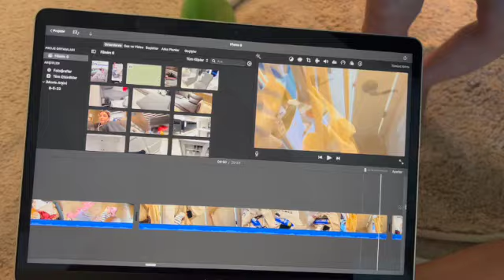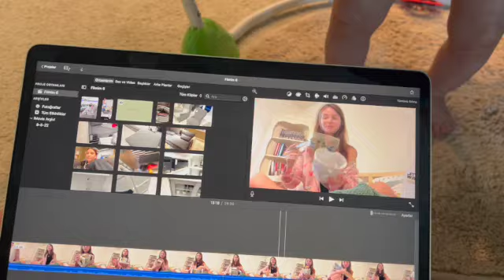Amerika'da Bal Kabağı Çiftliğine Gidiyoruz 🎃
Herkese merhaba, ben Derya Karadeniz. Kanalımda her hafta 3 video paylaşıyorum.
Umarım birlikte büyür ve yükseliriz.
Hayatıma ve bu heyecanlı YouTube serüvenimde bana katılıp yorum yapanlardan olmak isterseniz zil tuşuna basıp, youtube kanal bildirimlerimi açabilirsiniz.